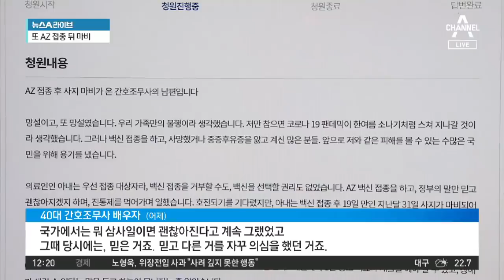백신 맞고 또 부작용? 20대 공무원도 사지마비 | 뉴스A 라이브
○ 제목
백신 맞고 또 부작용? 20대 공무원도 사지마비

○ 설명
■ 방송일 : 2021년 4월 22일 (목요일)
■ 진행 : 황순욱 앵커
■ 출연 : 전지현 변호사, 최영일 시사평론가, 최진봉 성공회대 교수

[황순욱 앵커]
어제 저희가 보도해드릴 때도 이 남편의 호소 내용을 전해드릴 때 그거였어요. 일주일에 400만 원 정도 나오는 병원비를 감당하기가 너무 막막하다. 하지만 정부기관 어디서도 관심을 가져주지 않는다. 이런 내용이 보도가 나갔는데요. 문재인 대통령이 직접 지원을 하라고 지시를 했다면서요?

〈평일〉
09시 20분 김진의 돌직구 쇼
12시 00분 뉴스A 라이브
17시 20분 뉴스TOP10
19시 00분 뉴스A

〈주말〉
12시 10분 토요랭킹쇼·뉴스A 라이브
19시 00분 뉴스A

〈평일〉
08시 00분 라디오쇼 정치시그널 (유튜브 라이브)
08시 50분 김진의 돌직구 쇼
10시 20분 김진의 더라방 (유튜브 라이브)
12시 00분 뉴스A 라이브
15시 50분 강력한 4팀
17시 20분 뉴스TOP10
19시 00분 뉴스A

〈주말〉
12시 00분 토요랭킹쇼·뉴스A 라이브
17시 40분 뉴스TOP10
19시 00분 뉴스A